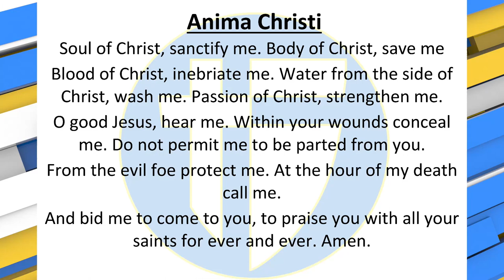The Halo Morning Show 3/22/23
Announcements and more for Wednesday, March 22nd, 2023